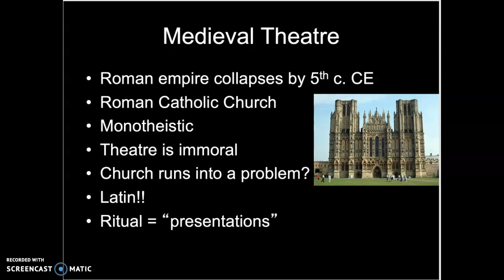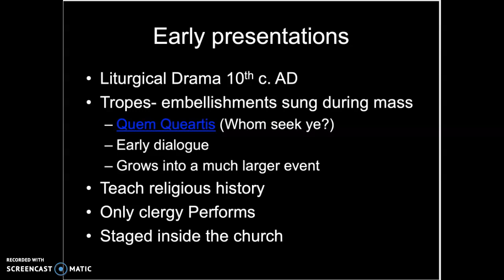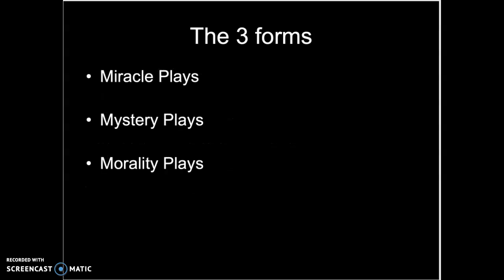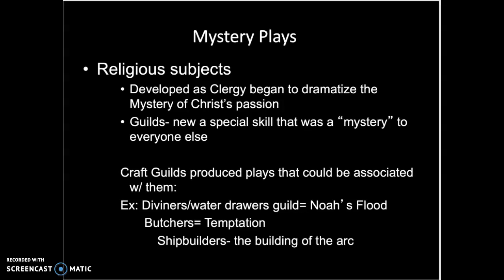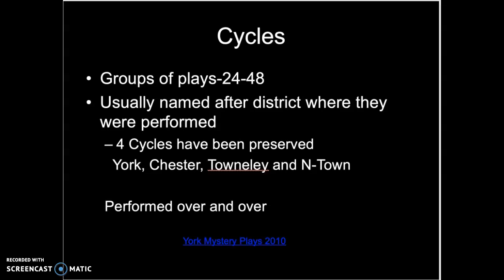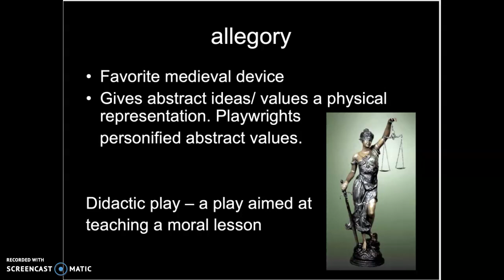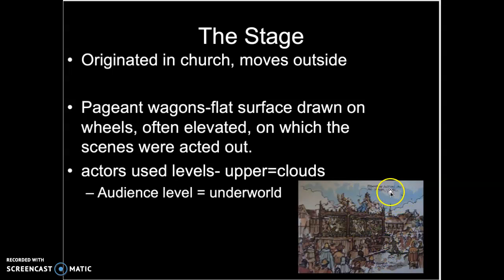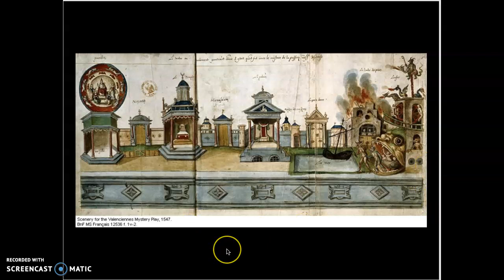THEA 104 Medieval Theatre